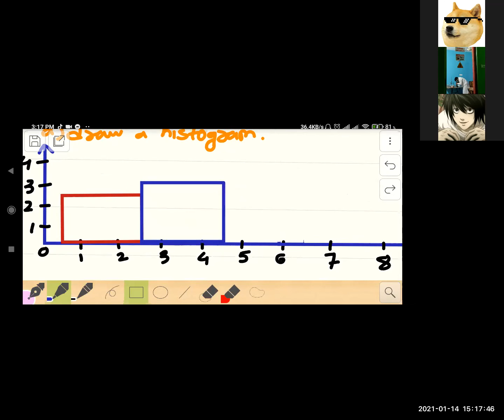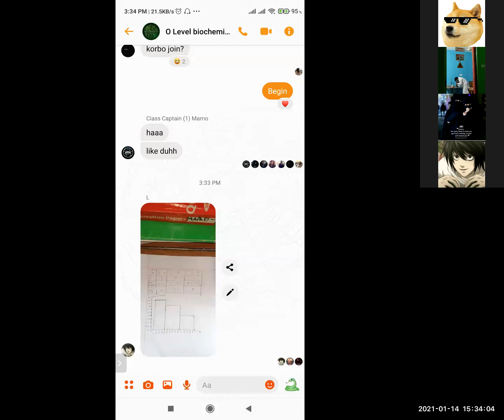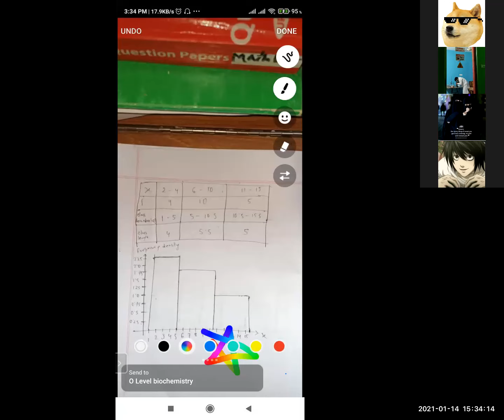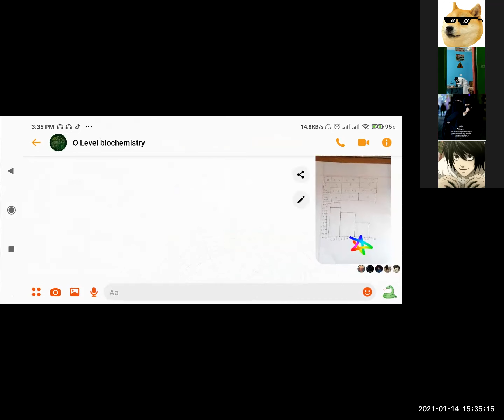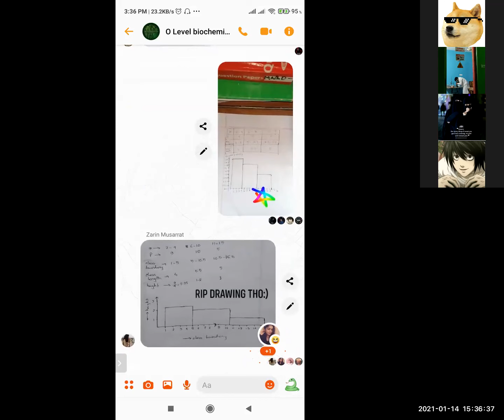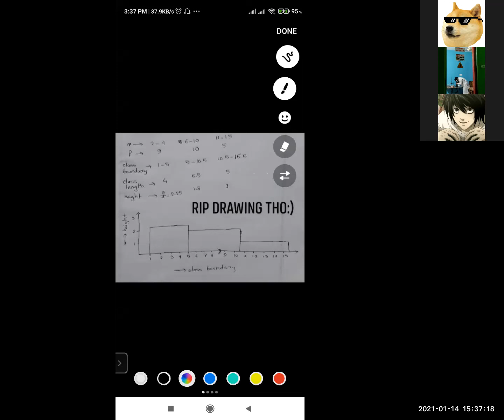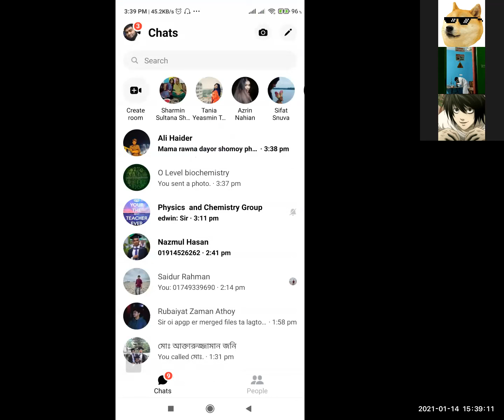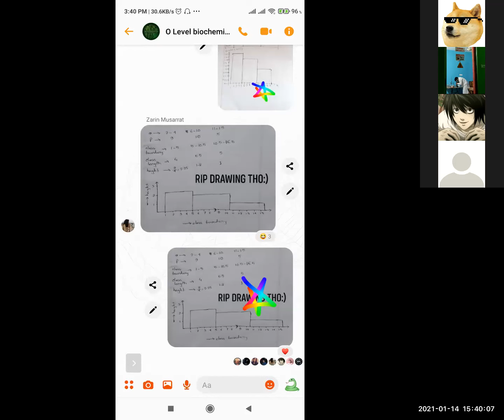Mathematics O Level: Statistics (part 2)